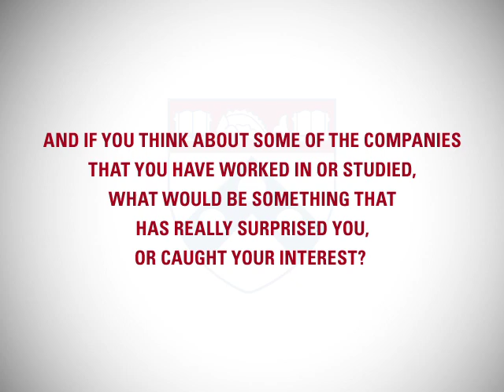Profiting from Others' Innovation Portfolios: Brian Silverman